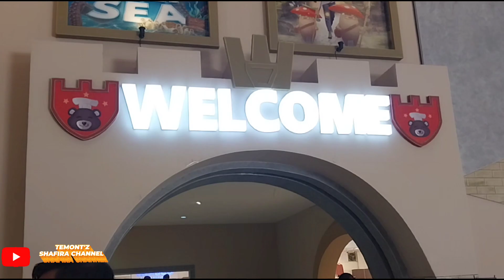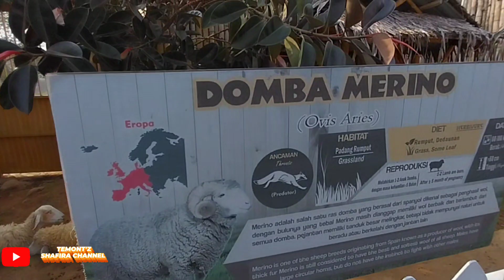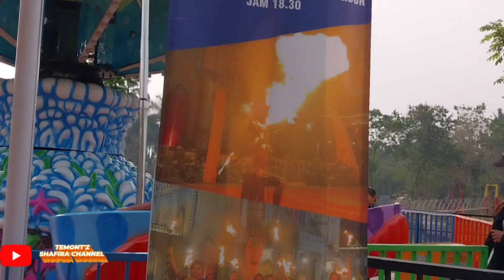Jalan bareng JINGGA SAYUR di Nicole's Castle @TEMONT'z SHAFIRA CHANNEL